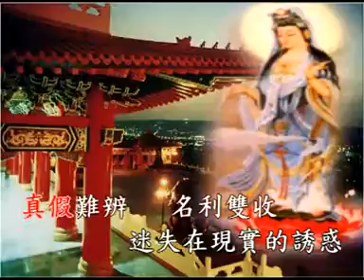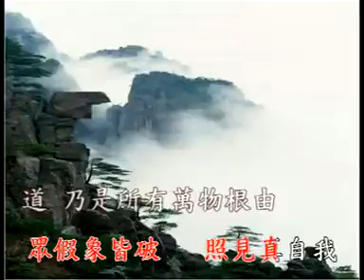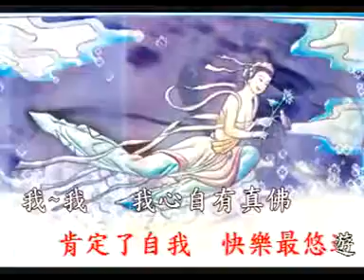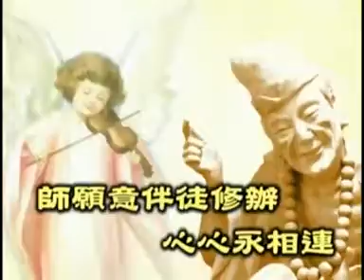國語善歌 活佛老師慈悲 我一定要成仙佛